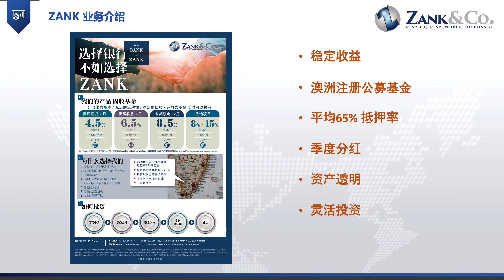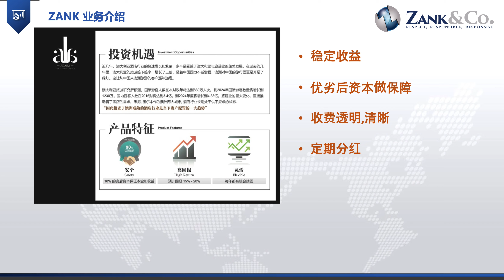ZANK PPT 播放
住宅贷款/商业贷款咨询
微信: ZANK_CRM9

固定收益投资, 投资理财咨询
微信:ZANK_CRM10

加入ZANK, 成为 Partner
微信: zankgroup